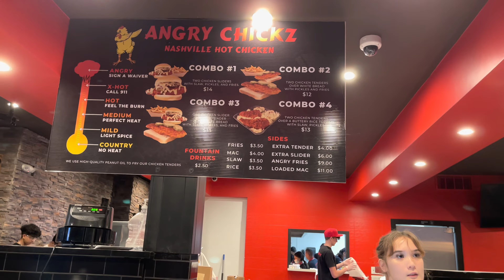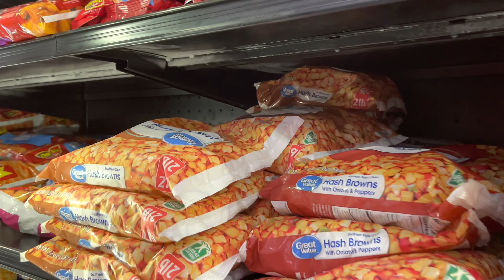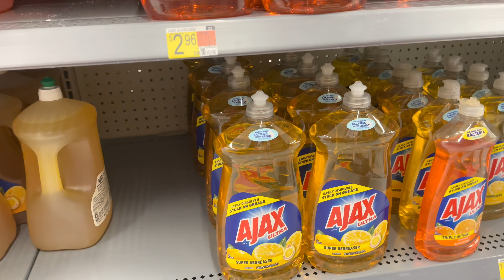How was our Sunday Dinner at Angry Chickz (Nashville Hot Chicken)? || SanJose || California || Vlog8